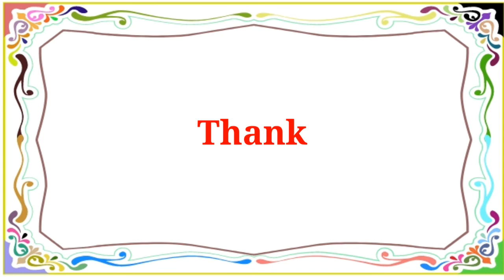Muslim Mumalik ka Itehad| Qaid e Azam ne farmaya| the education forum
قائداعظمؒ نے فرمایا مسلم ممالک کااتحاد۔